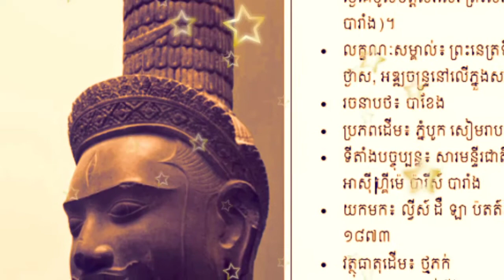ប្រវត្តិព្រះវិស្ណុលោកា.ដោយ.(សុវណ្ណ ខេមរា រតនារាម)